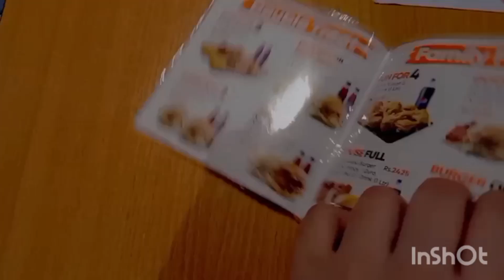Going to Karachi broast 🍗